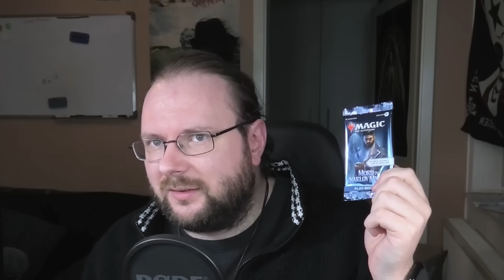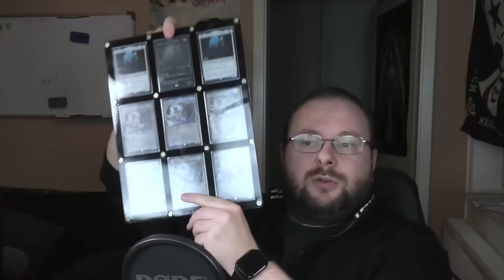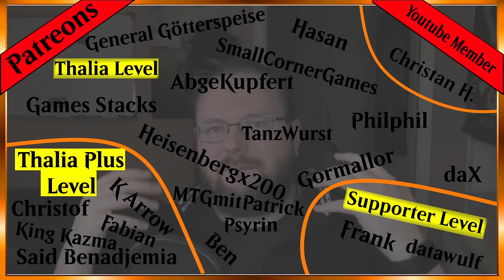Magic muss teuer sein!!! [Blacky Talk]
In meinem Video spreche ich darüber, warum es wichtig ist, dass Magic the Gathering Geld kostet und nicht alles umsonst sein sollte. Als langjähriger Spieler verstehe ich natürlich den Wunsch nach günstigen Preisen, aber ich erkläre auch, warum es notwendig ist, dass ein gewisser Wert mit dem Spiel verbunden ist. Denn nur so kann die Qualität und Nachhaltigkeit des Spiels gewährleistet werden. Ich gehe auf die verschiedenen Aspekte ein, die dazu führen, dass Magic the Gathering seinen Preis hat und warum es letztendlich für die Spieler von Vorteil ist. Schaut euch das Video an, um mehr darüber zu erfahren, warum es wichtig ist, in das Spiel zu investieren.

Intro